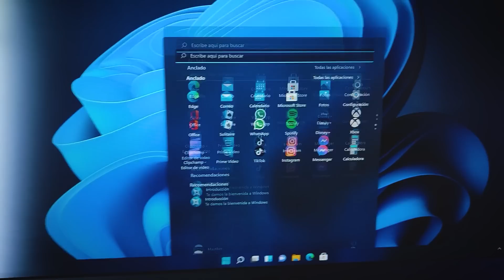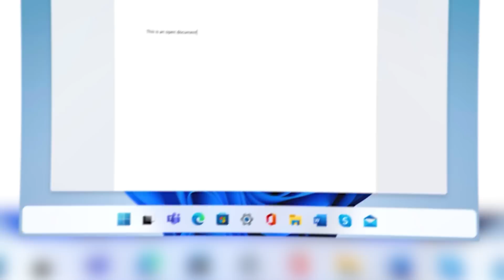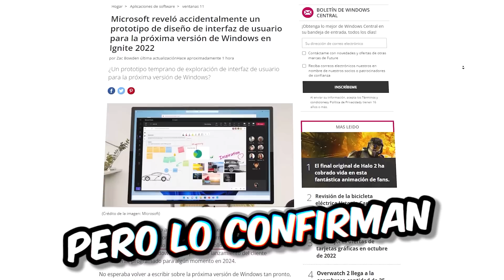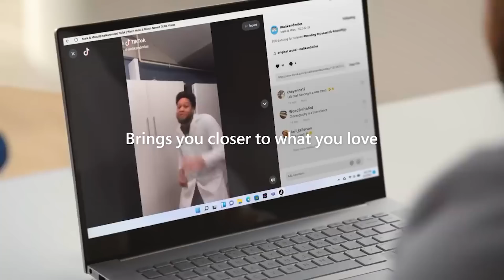Revelan Nuevo Windows 12 Nueva INTERFAZ / Nuevo Diseño en Windows / Barra FLOTANTE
Barra Flotante en Windows 12 y nuevas características han agregado al nuevo Windows un nuevo Diseño en interfaz
En este vídeo voy a mostrar el nuevo Windows 12, el diseño, la barra flotante y otros cambios que se están realizando en el sistema operativo. Espero que te guste.

SUPER TUTORIALES
Aumenta Señal de Wifi